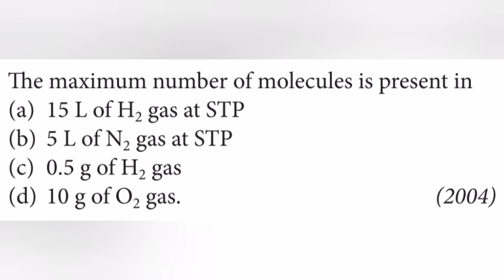The maximum number of molecules is present in